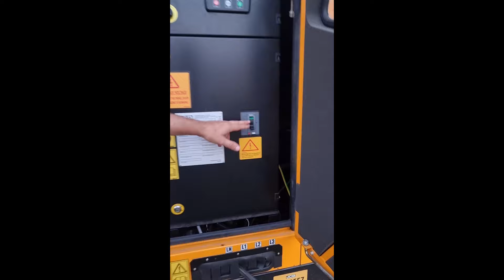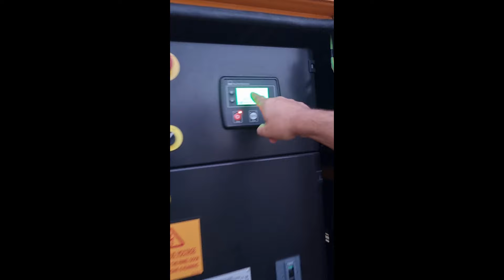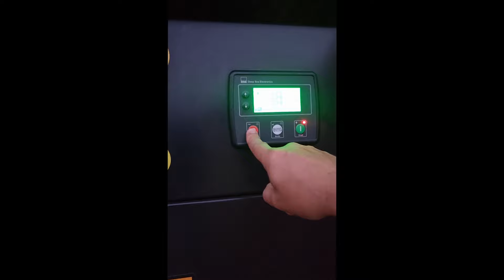Видеоинструкция по запуску "гены"...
Видеоролик снят в столярной_мастерской_БУК . Мастерская существует в нынешнем виде и на этом месте с 1999 года . Часть зданий были изначально построены как столярная мастерская в 1975 году , специализировались по изготовлению окон и дверей для нашего района . Еще больше помещений мы построили после приобретения этих мастерских в личную собственность , в них сейчас находятся мебельный и погонажный цеха .
Существуем мы в статусе индивидуальных предпринимателей , являемся семейным_предприятием по выпуску резных_декоров и#дизайнерской_мебели .

The video was shot in Columnar_masterskaya_BUK which is located in # Swan. The workshop has existed in its present form and at this place since 1999. Some of the buildings were originally built as a carpentry workshop in 1975, specialized in the manufacture of windows and # doors for our area. After we acquired these workshops in personal ownership, we built even more premises; now they have furniture and molding workshops.
We exist in the status of individual entrepreneurs, we are a family_enterprise for the production of carved decorators and designer_furniture.